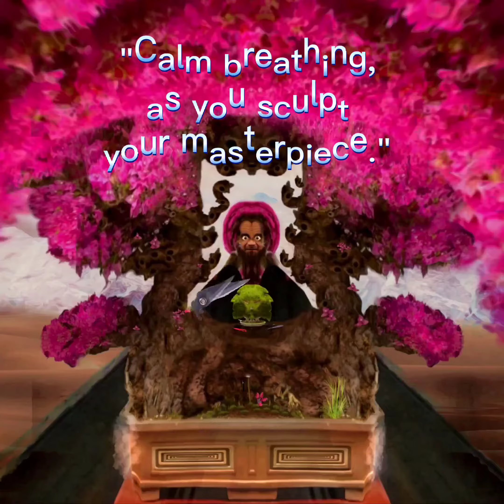"HOO NOSE" 2022 By Australian Artist & Designer @damonjohnstone885 from 'DAJO DIGITAL DESIGNS'.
"HIGH OF MIND SERIES: SOKAN"
(Reel 1: "HOO NOSE")
2022

"The meaning of life, is to give meaning to life."
Damon Johnstone